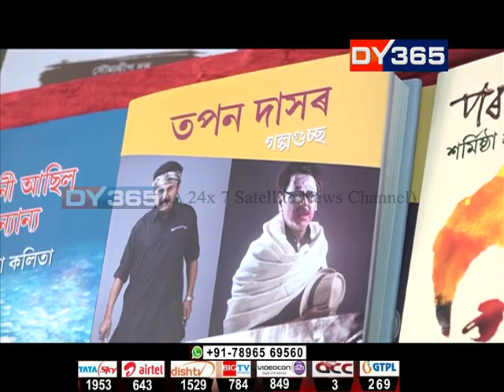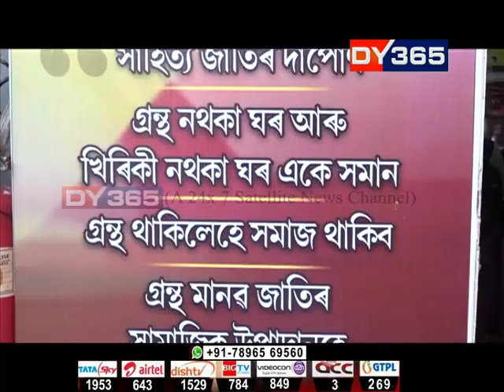উত্তৰ পূব গ্ৰন্থমেলা | NORTH EAST BOOK FAIR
গ্ৰন্থৰ সুবাসেৰে ভৰি পৰিছে উত্তৰ পূব গ্ৰন্থমেলাৰ বাকৰি। কিতাপ কিনিবলৈ বুলি ভিৰ কৰিছেহি অসংখ্য গ্ৰন্থপ্ৰেমীয়ে। গ্ৰন্থমেলাৰ ষষ্ঠ দিনটোলৈকে বিক্ৰী হৈছে ৬০ লাখ টকাৰ কিতাপ। ন-পুৰণি লেখকৰ গ্ৰন্থ আদৰি লৈছে নতুন প্ৰজন্মই।